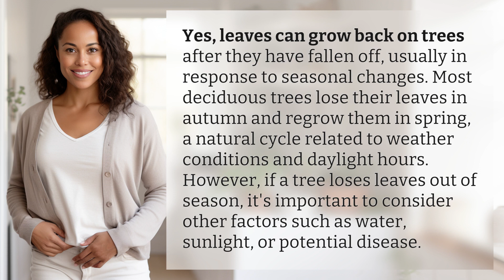Do leaves grow back on trees?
Will Leaves Grow Back? Understanding Tree Leaf Regrowth 👉 Leaf Regrowth Explained 👉 Discover the fascinating process of how leaves grow back on trees in response to seasonal changes and how external factors can impact their regrowth.

Laura S. Harris (2024, April 1.) Do leaves grow back on trees?
    🌐 AskAbout.video